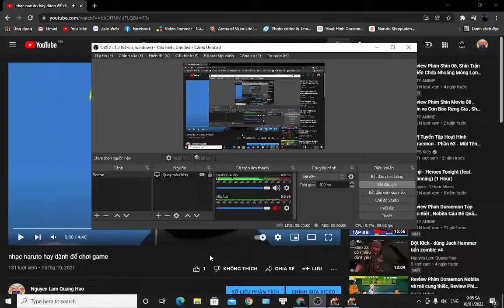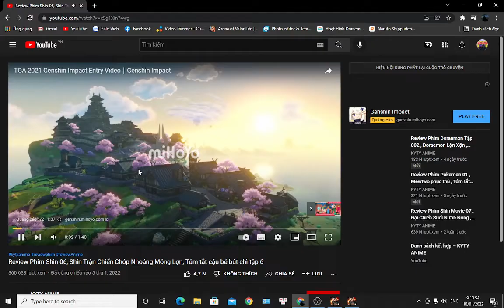Diablo sVip snip zombie vỡ đầu